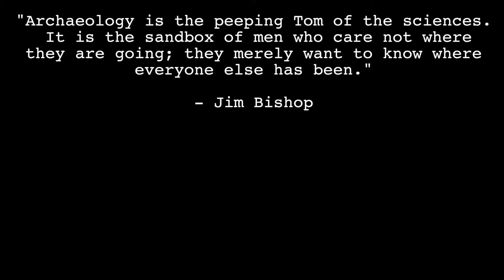WHAT IS ARCHAEOLOGY?! UCLA Anthropology Student Explains | Classes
In this video, I explain the definition of archaeology, what the classes and careers look like, and my experience with archaeology as a student so far. Once upon a time I thought archaeology would be just like the Indiana Jones movies: action packed, full of gold, and maybe even a snake our two. As it turns out, archaeology is a slow and technical field and many people are surprised by this. Additionally, it falls under the anthropology umbrella as a subfield. I hope you enjoy what I have to say and can find some of the answers you are looking for!